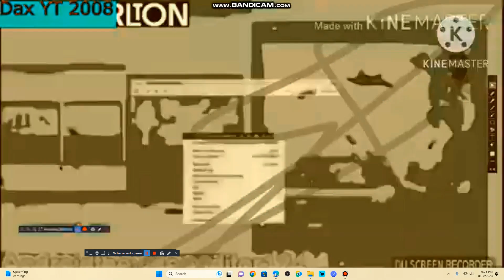Another Bill Jensen YTP N859